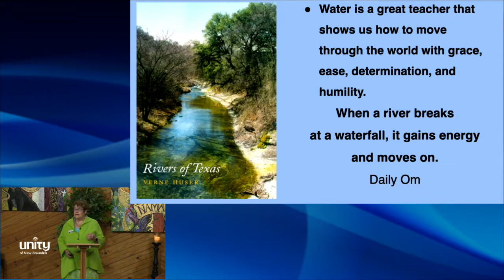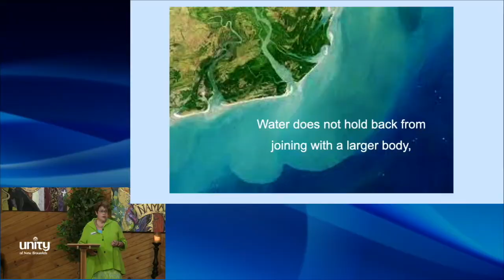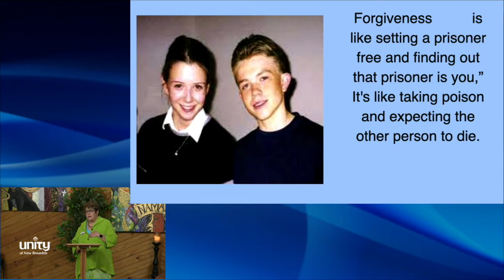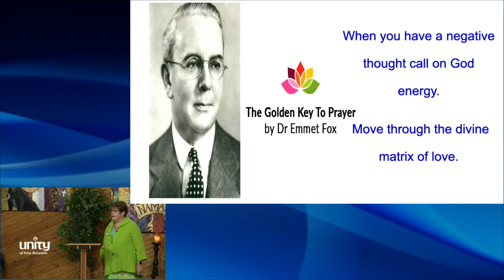"Where Is God" with Rev. Sondra von Gyllenband (6-26-22)